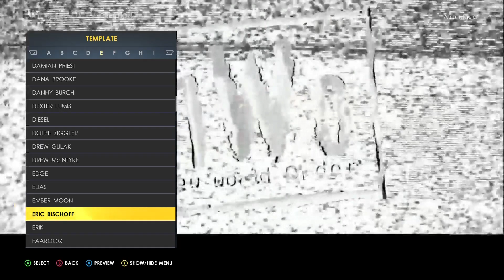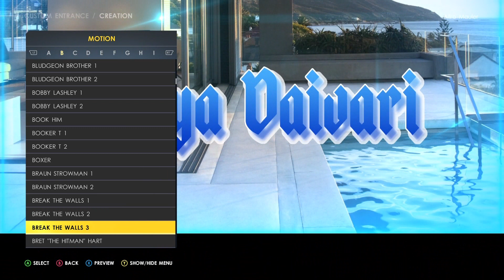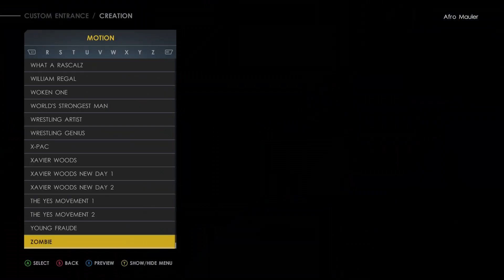wwe 2k22 create an entrance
create an entrance
yes i spelled create wrong